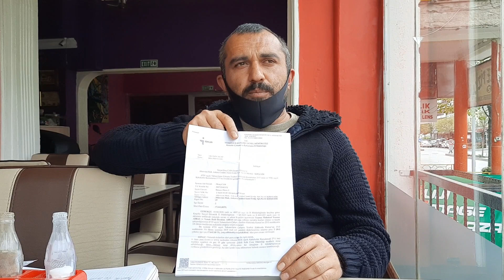Ceza Yazmayacağız Dediler Ceza Gönderdiler